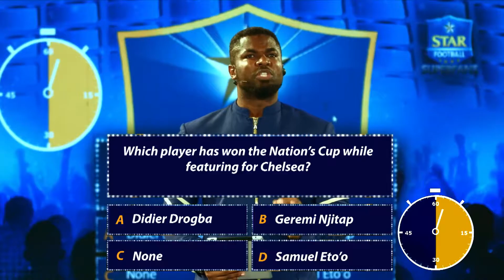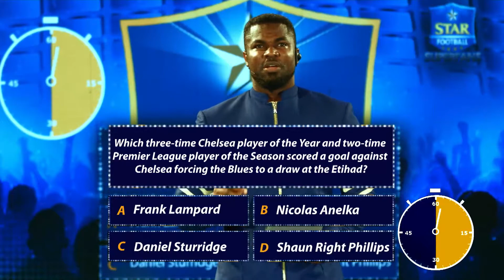Star Football Superfans Episode 1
Check Out The First Episode From Star Football Superfans.